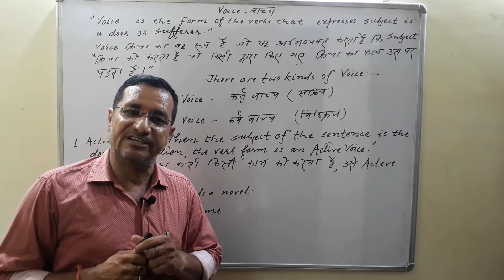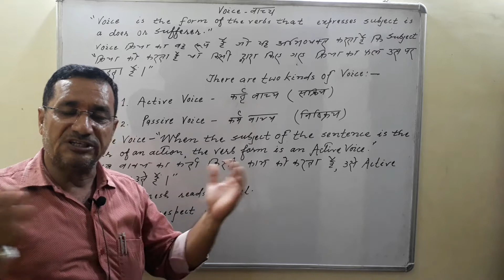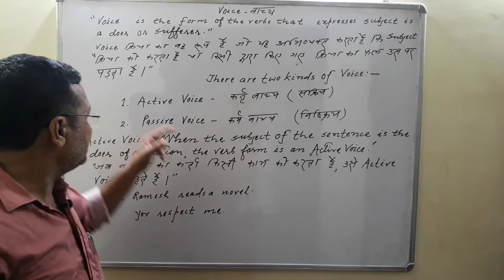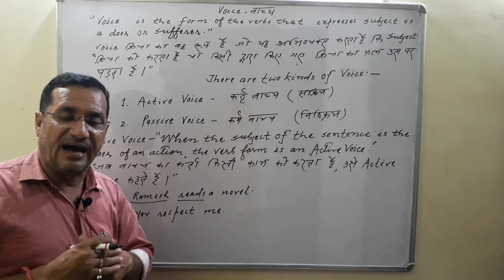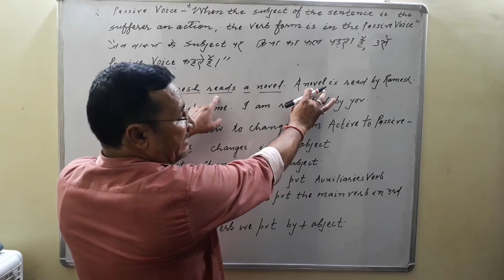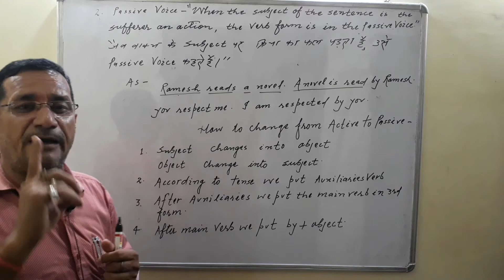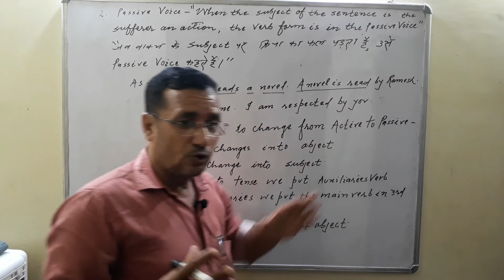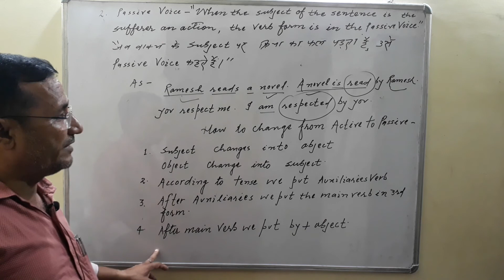Voice | What Is Voice? | Part 1 |English Grammar | By Siyaram Sir